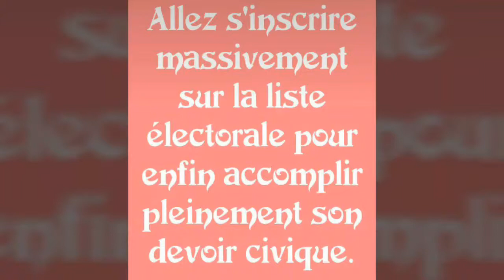Birama birama presudent